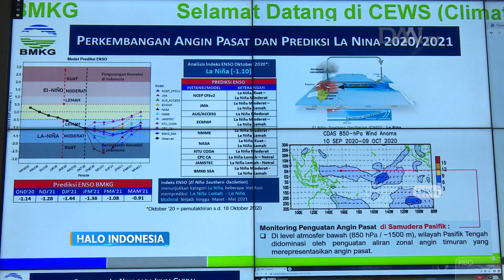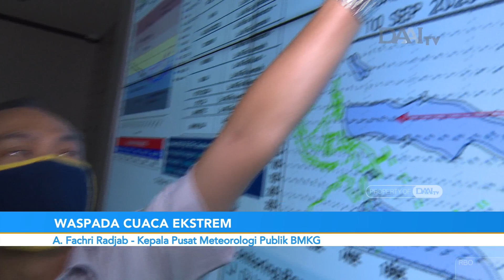Waspada Cuaca Ekstrem